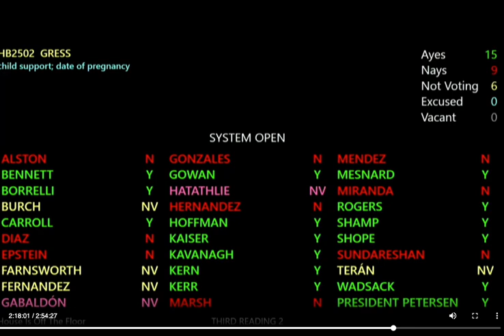Burch HB2052 Explaining No On Anti Abortion